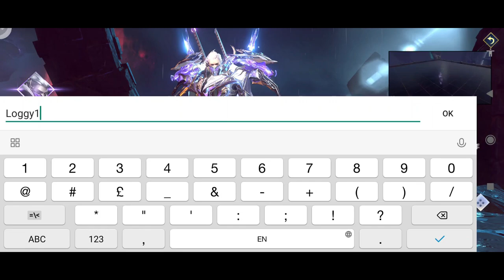Chronicle of Infinity (MMORPG) - All 3 Class Gameplay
size after install: 2.19 GB

ENGLISH COMING SOON!